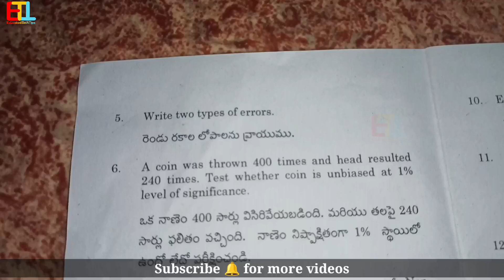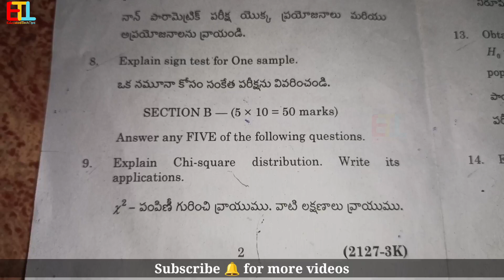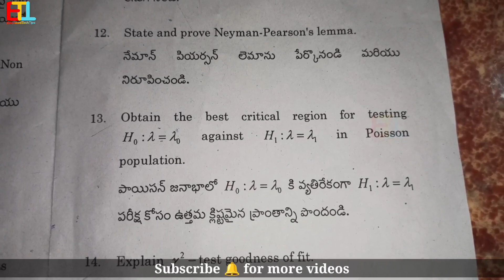3sem Statistics Question Paper 2023 Degree 2nd year 3rd Semester Statistics Question Paper 2023 UG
3sem Statistics Question Paper 2023 Degree 2nd year 3rd Semester Statistics Question Paper 2023 UG

 Degree ANU Degree Exams 2023

[EducatedTechTips]

tags 1

new syllabus statistics Question Papers
statistical inference new Question Papers
2023 statistics Question papers
statistics Question paper

 tags 2

latest video on YouTube
3rdsemester 3semester
3rd semester previous year question papers
3rd sem degree exams
degree second year
degree 2nd year previous year question papers
2nd year